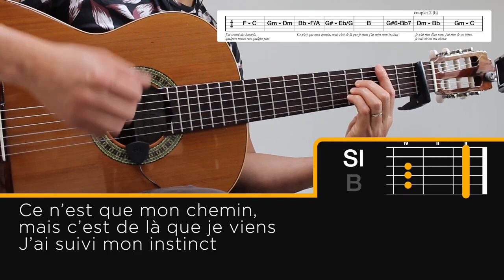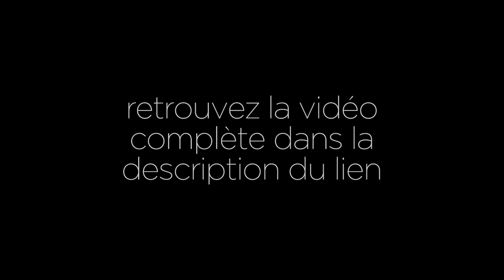Florent Pagny - L'instinct - Accords guitare + paroles + tabs (démo)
► Pour soutenir la chaîne et avoir accès à du contenu exclusif c'est par